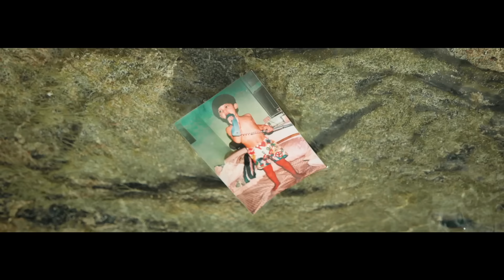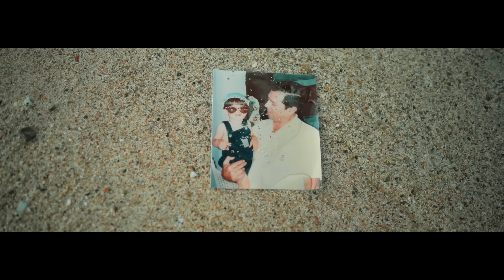Farruko, Sharo Towers, Andy Clay & Alex A.C. - El Tiempo Pasa (Cuarentena)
©: 2020 Carbon Fiber Music, Inc. @CarbonFiberMusic